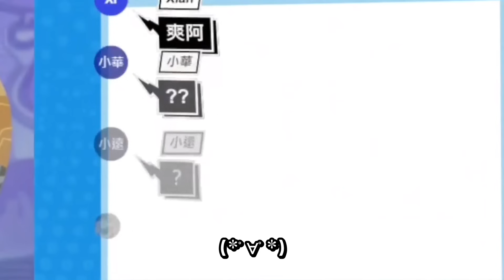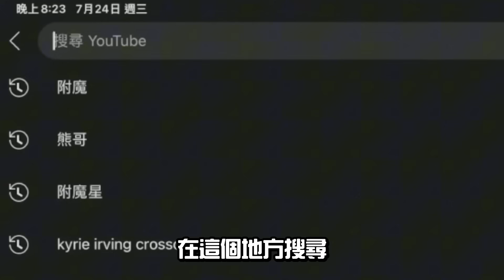全明星街球派對｜77000點券大爆抽！滿強化Irving來迎聖臨！新時裝潮到出水！NBA正版授權真的太狂啦！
《全明星街球派對》和NBA正式達成官方合作，7月24日首位NBA退役球星—德國坦克Nowitzki帶領神仙Irving與多位NBA巨星登場派對。立即下載NBA正版授權，3V3街籃手遊《全明星街球派對》，我們遊戲見！
追蹤《全明星街球派對》官方社群陣地取得最新資訊！

任何觀眾投稿或問題，請洽詢

使用設備：iPad Pro 11" (M4) + PS5 搖桿
0:00 預告+前言
1:35 爆抽Irving無情滿強化
3:20 開抽見龍在野時裝【超級歐洲不喜請跳過】
6:54 潛能配置
7:19 世界巡迴賽試玩
9:00 滿突Irving初體驗實戰環節